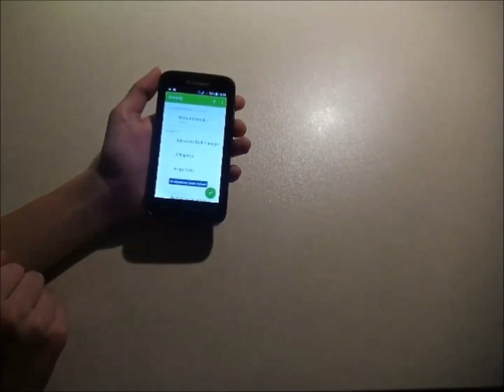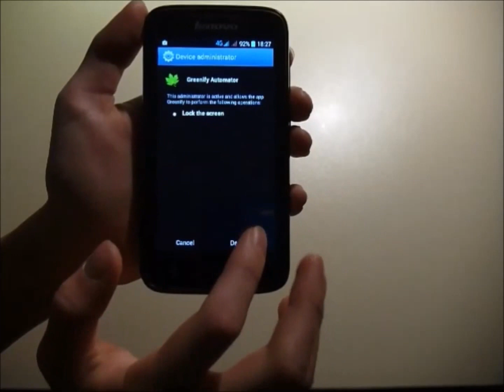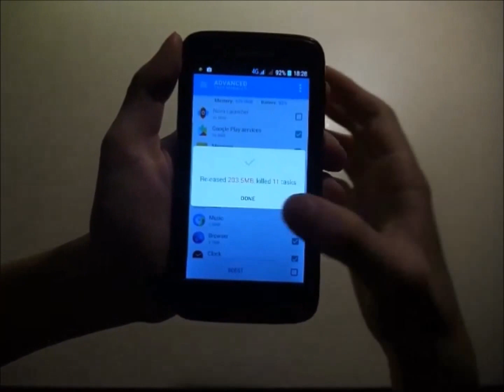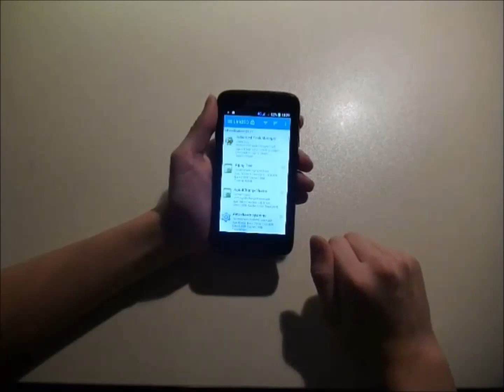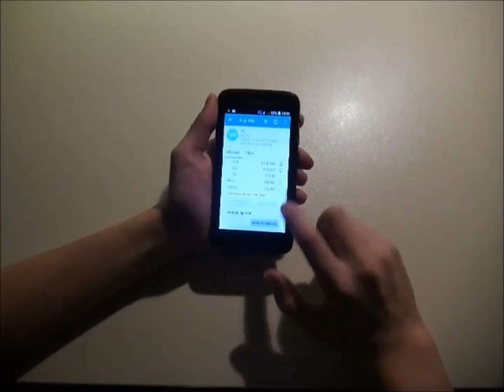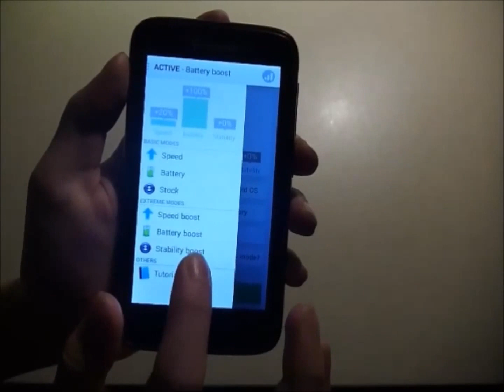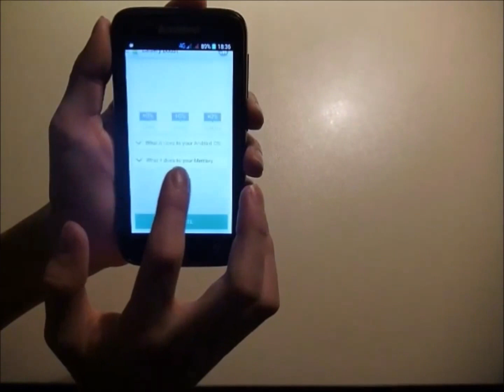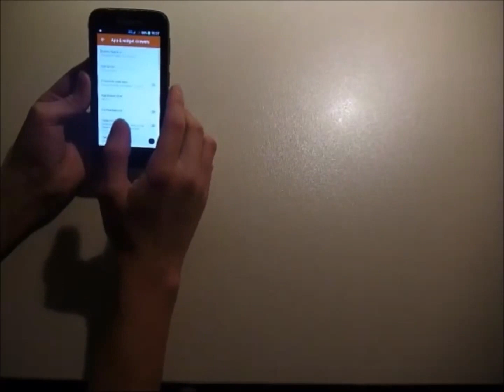TOP 5 Apps to Boost you Phone (+Battery) - [ROOT]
MY top 5 apps :
Greenify ,root booster ,link2sd ,sd maid - this need ROOT ,advanced task manager not

no junk faster boot up and faster apps

greenify - kill apps after turn off display

root booster set how many ram and cores are in usage Battery mode - 768MB from (1GB) ram and 2x 1.0 ghz for battery saving (4x1.3GhZ)